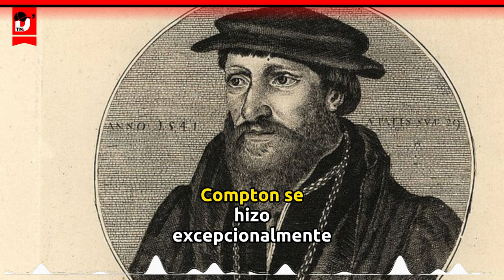¿Sabías que El rey Enrique, octavo tenia quien limpiara el trasero?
Así era el honorable oficio de limpiar el trasero del rey Para ejercer el cargo, que se consideraba de alta dignidad, además de cargar con un taburete con un orificio, con toallas, tazas y platones, debía ser culto

El 22 de abril de 1509, Enrique VIII es proclamado rey del Reino Unido, y con su proclamación vendrían grandes cambios sociales, entre ellos el rompimiento con la iglesia Católica, pena de muerte a las brujas, a la sodomía y muchos más.

¿Sabías que el El rey Enrique, octavo tenia quien limpiara el trasero?  El horrible oficio de limpiar el trasero del rey. El rey Enrique, octavo de Inglaterra, tenía sirvientes que se llamaban "groom of the stool" o, literalmente "mozo del taburete" o tambien algo así como mozos de las heces. Para ejercer el cargo, que se consideraba de muy alta dignidad, además de cargar con un taburete con un orificio en la mitad, con toallas, tazas y platones, debía ser culto, pues siempre estaba al lado del rey, y aunque estuviera solo, las necesidades fisiológicas siempre estarán ahí, y cuando el rey entraba al baño, su funcionario, además de ayudarlo a quitarse las ropas y luego a vestirse, debería hacerle la charla mientras le salía la olorosa materia, de tal manera que este funcionario tenía los secretos más íntimos del rey,  El cargo duró vigente en la realeza cerca de 400 años y fue tal la importancia, que las familias de la aristocracia tenían como uno de sus grandes logros llegar a tener a uno de su familia en el cargo de "mozo de las heces". del rey,

Fue tal la importancia que muchos de ellos se convirtieron en secretarios privados, o como en el caso de Jhon Stuart, que iniciando en ese cargo ascendió y llegó a ser primer ministro británico.

Con el paso del tiempo la palabra fue evolucionando y de limpiaculos se cambió a lavaculos, luego se llamó lameculos y hoy en día los más criollos le dicen lambeculos a aquellos que conociendo los secretos de alguien, adulándole todo incluso lo malo, soportándole todo, hasta los fétidos olores le elogian esperando que algún día tengan su oportunidad de ascender, de surgir.

Eso de querer ascender y congraciarse con quien tiene el poder uno hasta lo entiende y la verdad no me gusta ni la idea ni el nombre del cargo, pero yo por respeto mejor les digo Groom of the stool… Es lo mismo, pero suena más bonito.

Pero la posición más íntima de todas era la del "groom of the stool" o, literalmente "mozo del taburete", refiriéndose al mueble en el que se hacían las necesidades, aunque en un siglo después parece que empezó a perder ese significado y a adoptar el otro que tiene esa palabra en inglés: "mozo de las heces". En cualquier caso, ambos eran apropiados, pues básicamente se trataba del hombre que le ayudaba al rey cuando hacía sus necesidades. Enrique VIII confiaba tanto en esta figura que los llamaban "los principales caballeros de la cámara".

Desde la época de Enrique VII en adelante, ese mismo hombre también estaba a cargo del "bolso privado": era el tesorero personal del rey. De hecho, prácticamente dirigía la política fiscal de Inglaterra.

El primero en limpiarle el trasero a Enrique VIII
El primer mozo de heces de Enrique VIII fue Sir William Compton (circa 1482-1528), quien desempeñó el cargo desde 1509 hasta 1526. Su padre murió cuando tenía alrededor de 11 años. Como heredero, Compton se convirtió en un pupilo de Enrique VII, quien lo hizo paje del príncipe que llegaría a ser Enrique VIII.

Los dos jóvenes se hicieron muy cercanos y cuando Enrique llegó al trono, nombró a su amigo de toda la vida como su limpiador principal de trasero.

Gracias a su intimidad con Enrique VIII (y la consiguiente capacidad de influir en el patrocinio real), Compton se hizo excepcionalmente rico.

Para 1521, Compton administraba más propiedades reales que todos los demás cortesanos juntos.

Enrique VIII lo colmó además con cargos lucrativos, entre ellos canciller de Irlanda, sheriff de Worcestershire y de Somerset y Dorset.

El último en ocuparse de las intimidades de Enrique VIII fue Sir Anthony Denny (1501-49). Era un protestante extremo que se alió con Cromwell y se convirtió en un cortesano en la década de 1520. En el momento de la muerte de Enrique VIII en 1547, Denny era el mozo de las heces y controlaba quién podía ver al monarca postrado en cama.

Fue entonces que enfrentó su momento más difícil y decisivo: Enrique VIII tenía que terminar de hacer su testamento, pero era traición decirle al rey que se estaba muriendo.

Así que Denny, su compañero más íntimo, se arriesgó y se aseguró de que Edward Seymour fuera nombrado Lord Protector, garantizando así el poder para la facción protestante tras la muerte del rey.

Hemos terminado con esta crónica y review,  esperamos este video halla sido de su total agrado, muchas gracias por su tiempo y su visita, nos encontraremos pornto!!!